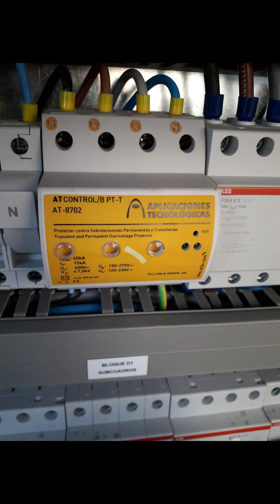MY WORKING SKILLS ( ENGINEER MUDDASER SHAMSHAD )